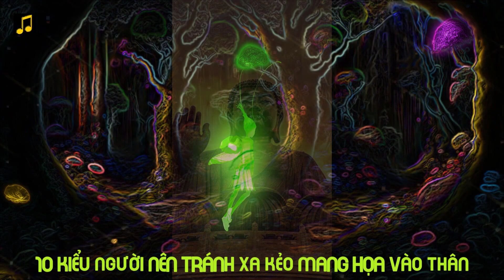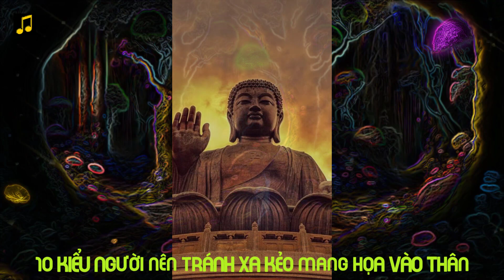10 kiểu người nên tránh xa kẻo mang họa vào thân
❤️ Hãy cùng nhau thưởng thức những niềm vui trong cuộc sống.
❤️ Chúc các bạn có những phút giây thư giãn nhất trong ngày.
❤️💚💖 Chúng tôi sẽ rất vui nếu các bạn ủng hộ kênh, like và chia sẻ với bạn bè để khi có bản nhạc mới ra mắt mọi người đều biết đến, giúp kênh của chúng tôi được nhiều người biết đến hơn, lan tỏa sở thích xem và giải trí.
❤️💚💖 Vui lòng không reup video của chúng tôi ! Cảm ơn vì tất cả !